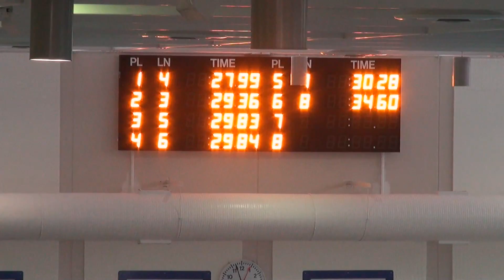50m free 27.99 winner Linda Chow